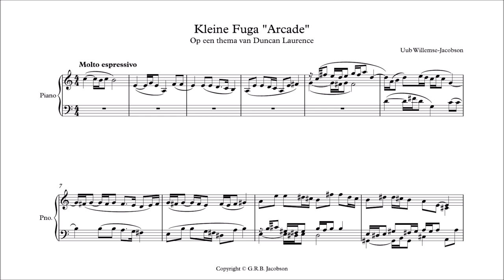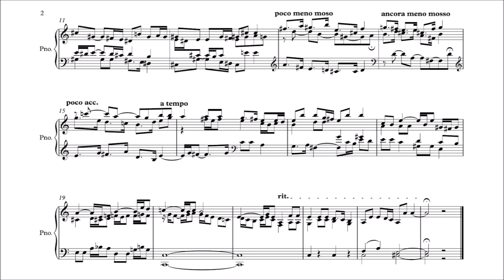Kleine Fuga "Arcade" (Duncan Laurence)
A petite fugue inspired by the Eurovision song "Arcade" by Duncan Laurence from the Netherlands. I tried staying true to Duncan's style while also giving it my personal touch.